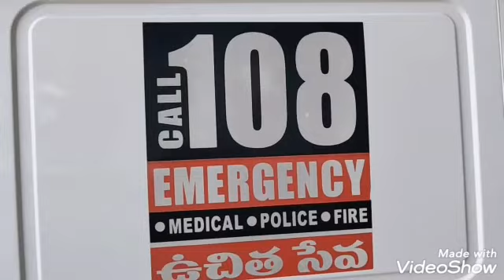Osmaina Hospital main Intezamia Ki laparwahi Marizao Ko Pesh Aryi Pershanaia Deakh Saktte Hai.Koyi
Osmaina Hospital main Intezamia Ki laparwahi Marizao Ko Pesh Aryi Pershanaia Deakh Saktte Hai.Koyi Deakhne Wala Nahi Hai.

Marc Loire 100% Cotton 6-Layered Super Soft Reusable outdoor protection face mask for men/women (Black-Grey-Red-Blue) Pack of 4

Men and Women Designer Long Black or Brown Zipper Wallet (Black)

Cosmic Byte GS410 Headphones with Mic (Black/Red)